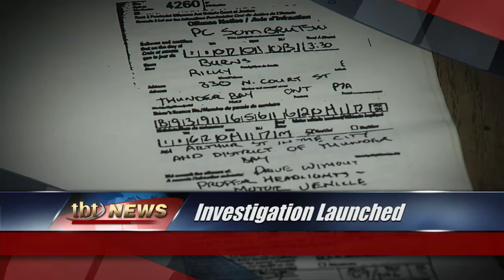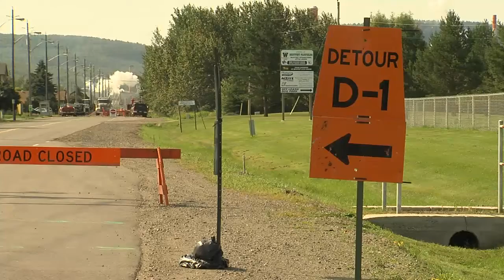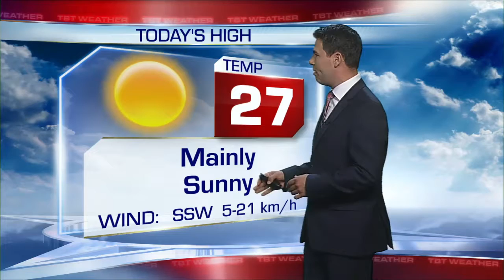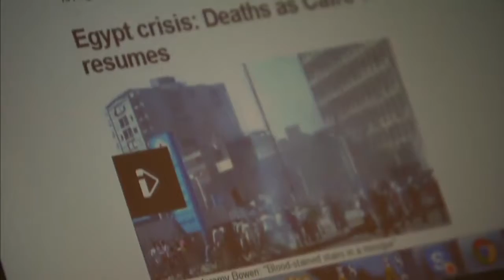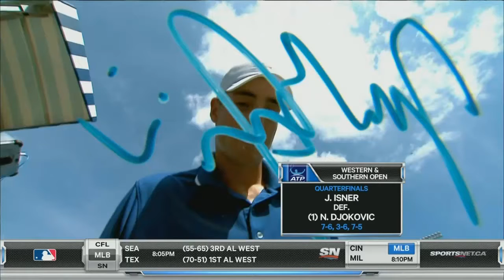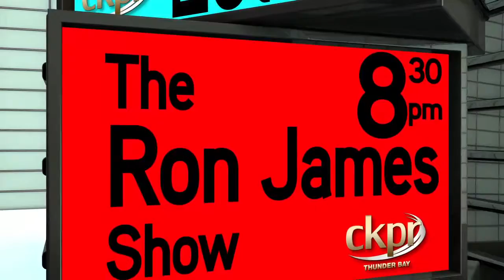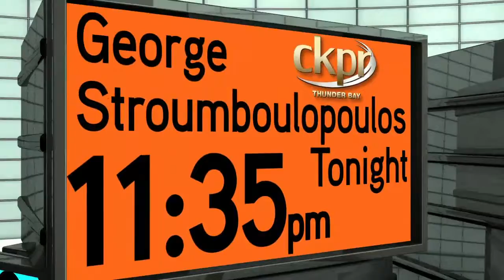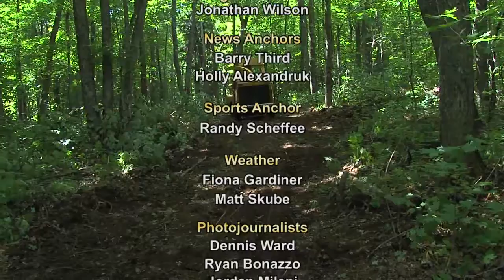OPG offer August 16, 2013